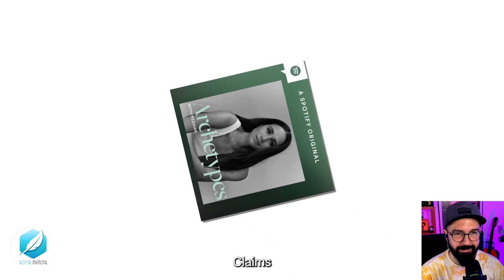Meghan DESPERATE To WIPE THE EGG OF HER FACE With DAMNING CLAIM After Claudia Jordan FATAL STAB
Jordan, who appeared on the show alongside Markle for some time, directly denied Markle’s claim that the show treated the women like bimbos — a word that Markle dissects with Paris Hilton in the podcast episode that was released Tuesday.
“Deal or No Deal NEVER treated us like bimbos. We got so many opportunities because of that show, Fremantle and @nbc,” Jordan insisted.
“That’s the kind of opportunity that IS what you make it. If you just show up and don’t engage — then you’ll check and not get much out of it — but if you show up and seize your moments … Then there’s no limits to what you can do with the opportunity.”